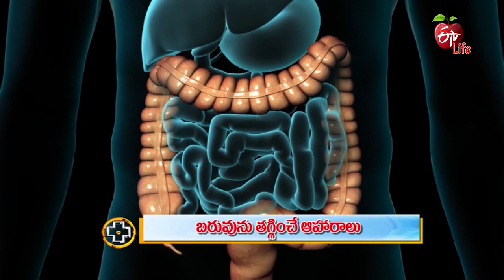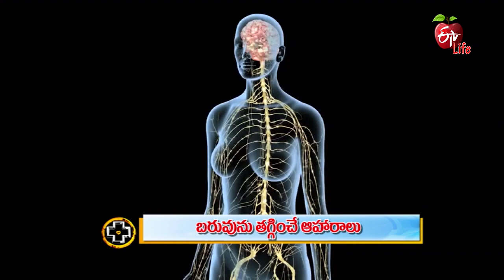Weight Loss Super Foods | బరువును తగ్గించే ఆహారాలు | Aarogyamastu | 24th Dec 2022 | ETV Life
బరువును తగ్గించే ఆహారాలు

Dietician Dr Srilatha talks about the food that helps in losing weight, shares a list of food items to include in the diet and presents other necessary information.